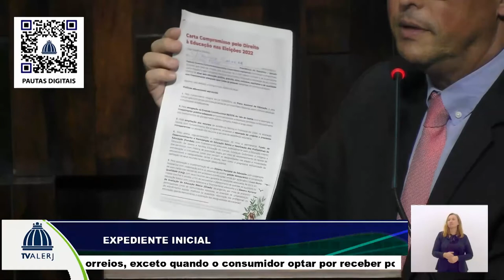Expediente inicial - 29/09/2022